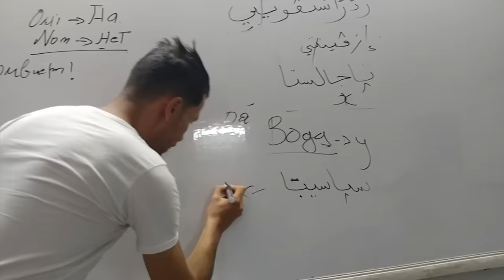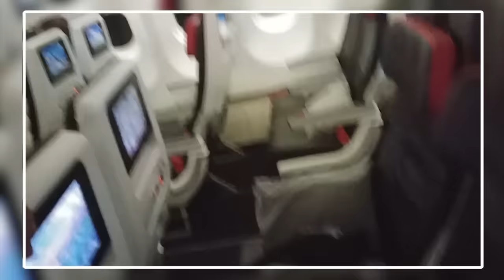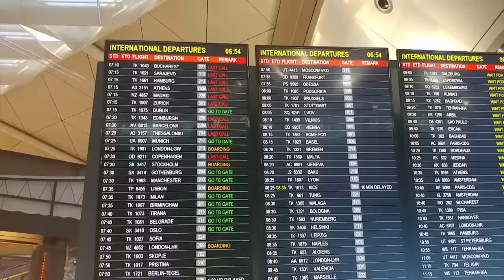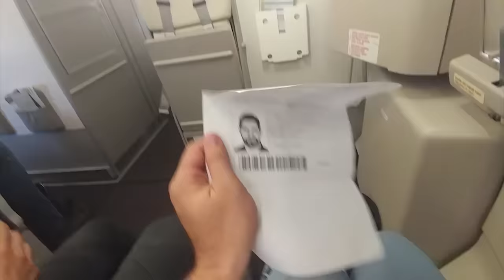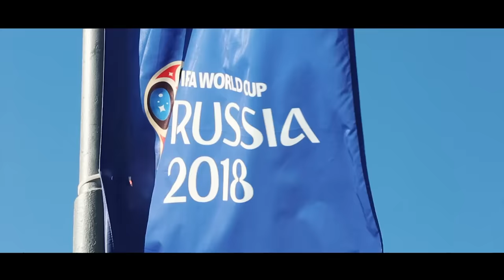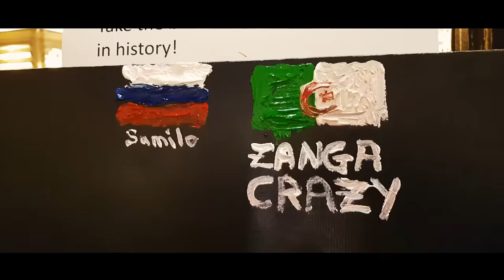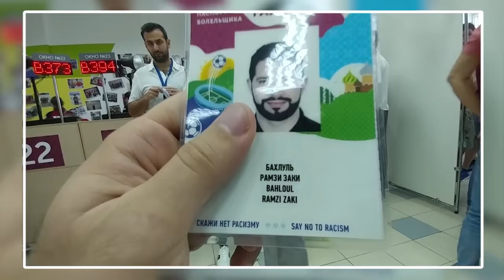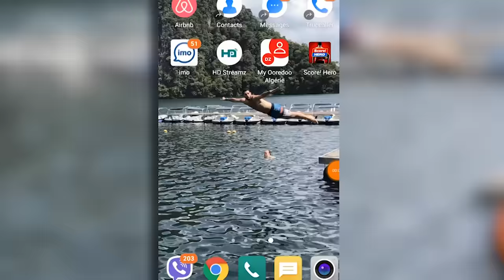Vlog Zanga crazy mondial Russia 2018 ep (1) - حلقة الاولى فلوج زنقة كريزي روسيا - 2018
une aventure au mondial Russie 2018 Vlog de Samir et Ramzi ZANGA CRAZY  .
les 8eme de finale a Moscou
ça c'est le premier vlog , il y'aura d'autres qui seront diffusé bientôt